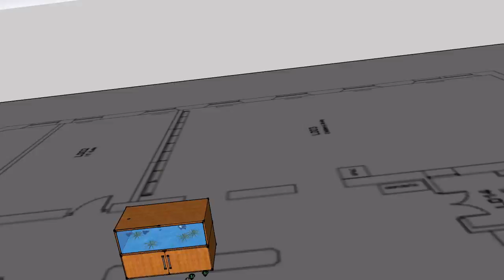Ashley's Design for 'St. Helen's Vs Lizards' Escape room.